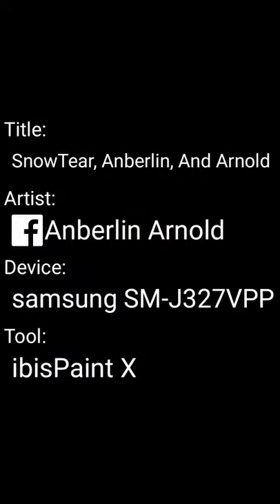SnowTear, Anberlin, And Arnold